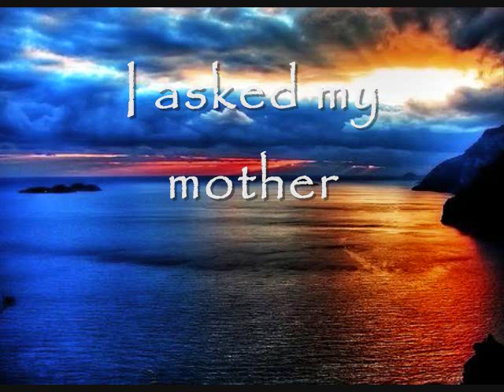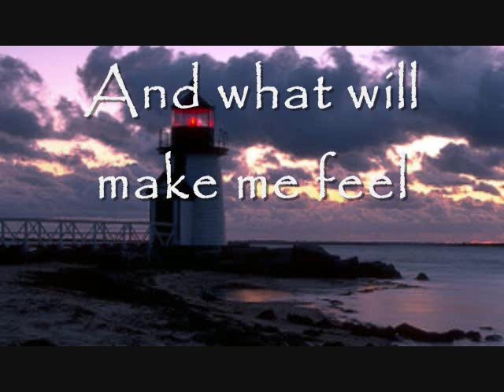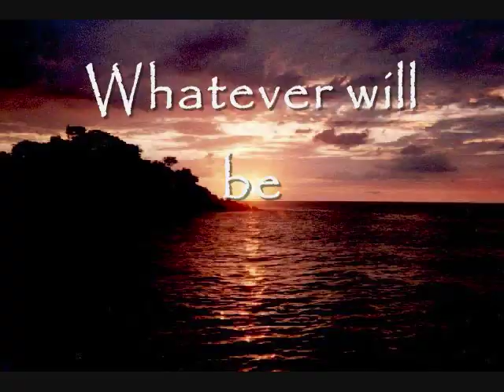Que Sera Sera- Jennifer Terran